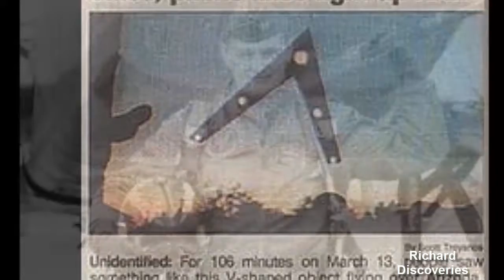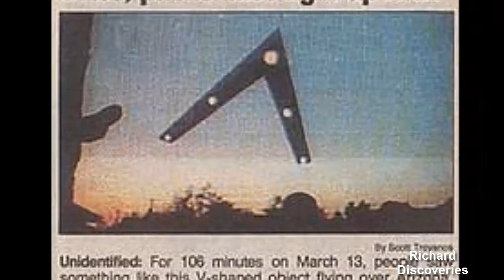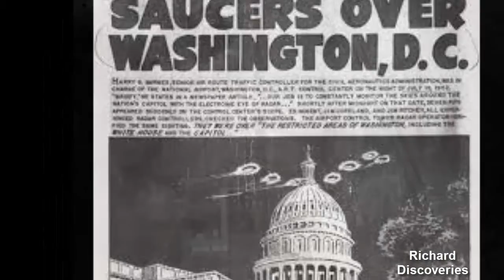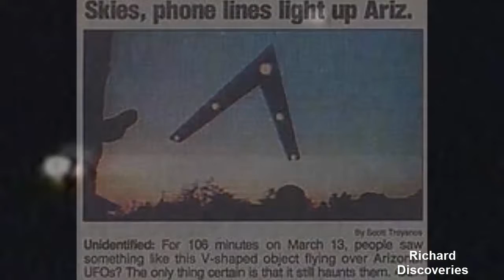UFOs TRUE STORY ABOUT ALIENS